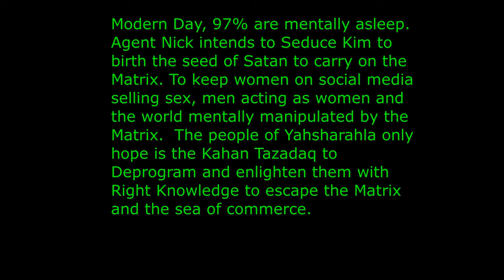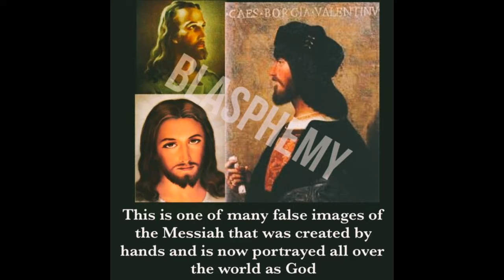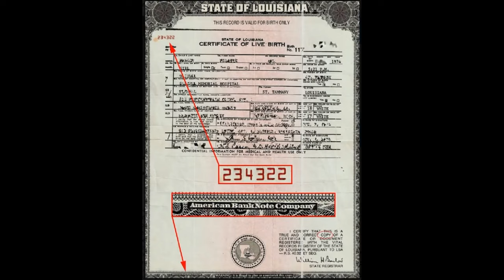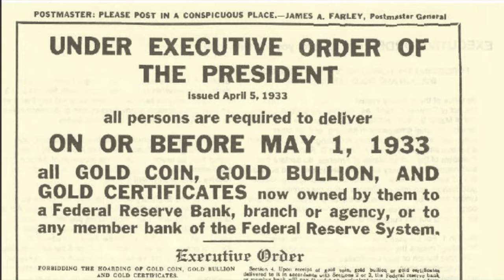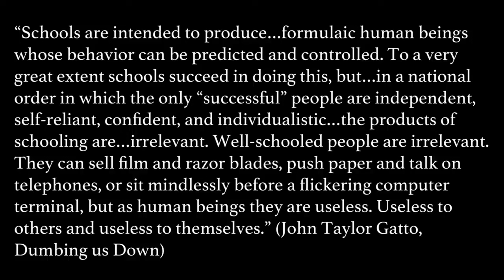Uncovering TDOC Recordings: The Ultimate Escape from the Matrix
In this video, Tazadaq will be breaking down the hidden symbols and codes in the TDOC recordings in an effort to help you escape the matrix.

The TDOC recordings offer a unique perspective into the world that is hidden from most people, and Tazadaq is dedicated to uncovering the truth behind them. In this video, he'll be breaking down the hidden symbols and codes in the recordings in an effort to help you escape the matrix. Watch and learn as Tazadaq helps you uncover the truth behind the TDOC recordings!